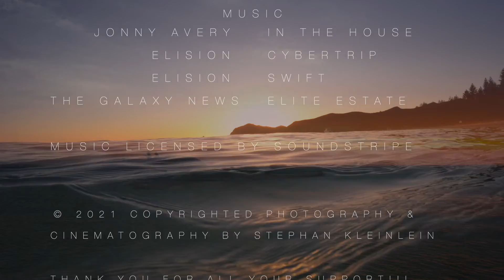RNB Ocean Adventure Tour 21 Dec 21 Afternoon Trailer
Slideshow Preview of Reef N Beyond Ocean Adventure Tour 21.12.21 Afternoon.